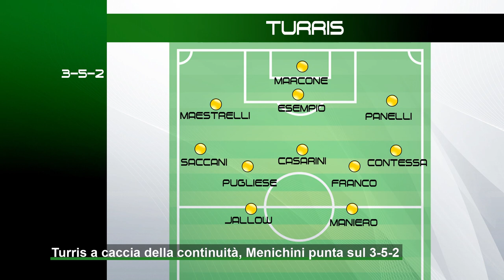Turris a caccia della continuità, Menichini punta sul 3-5-2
Corallini reduci da quattro risultati utili di fila, la piazza si preparara alla sfida con l'Avellino che può valere un pezzo di salvezza. Dubbio Maniero in attacco, Casarini guiderà il centrocampo